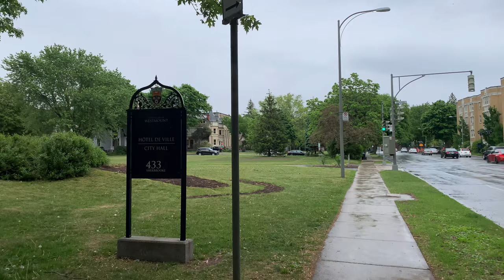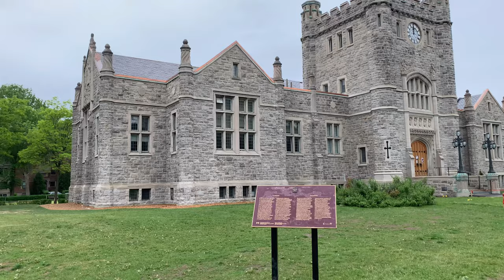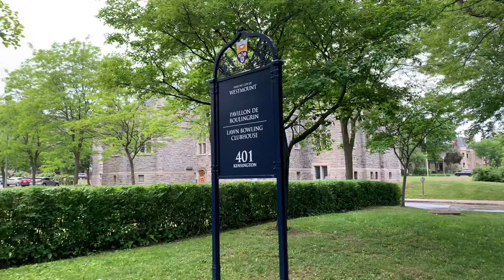Westmount city hall walking tour 4K 🇨🇦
Walking tour of Westmount city hall

The city hall was designed by architects Francis R. Findlay and Robert Findlay in the Neo-Tudor style.

Its style is reminiscent of Scottish castles, with its central tower and crenelations and turrets. It was completed in 1922, with its cornerstone containing various historical documents being laid on October 14, 1922 by Mayor P.W. McLagan. It underwent a major interior renovation that was completed in 1965.
(from Wikipedia)